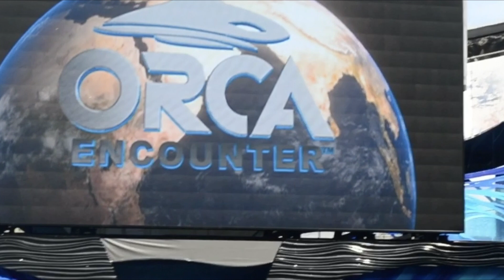Orca Encounter Highlights [January 2nd, 2021]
A little blast from almost 2 years ago! Yes when masks were a thing... And back then, stabilization was still an issue for me but now my videos have came out 100x better now! Hope you enjoy some possibly never before seen footages:)

💙 Makaio
     00:02 - Center Belly Breach
     00:41 - Center Back Bow
     01:27; 18:11 - Slideout
     04:20; 18:55 - Close-Ups
     04:59; 25:47 - Slideover
     05:42 - Fluke Fling
     15:25 - Side Breach
     16:43; 16:51 - Perimeter Bows
     17:51; 26:22 - With Trainer Stacey
     18:49 - Alien
💙 Trua
     00:17; 00:25 - Perimeter Back Bows
     00:45 - Salute Bow
     01:00 - Side Slideout
     02:15; 02:31; 19:41 - Some adorable moves lol
     02:54 - Clear Close-Ups & Fluke Present
     03:55; 05:16; 17:22; 25:59 - With Trainer Joe!
     05:55; 06:00; 25:33 - Side Zippers
     16:32; 26:17 - Alien
     17:14  - Center Back Dive
     17:44 - Center Salute Back Bow
     18:26; 18:36 - Side Breach
     19:10 - Slideout
💙 The Boys!
     03:41 - Slideout
     07:04; 27:09 - Slideover
     26:52 - Fling (aka Fluke Splash)
💙 Nalani
     07:17 - Stage Slide
     07:30; 08:46; 09:17; 23:24; 25:06 - With Trainer Megan!
     08:24 - Side Breach
     10:20; 13:50 - Spitting Alien
     11:44 - Kicker
     13:14; 13:57 - With Trainer [Shamu] Nick!
     24:14; 24:41 - Close-Up
     24:56 - Back Breach
💙 Katina
     07:54 - Vertical Spin
     08:05; 10:38 - With Trainer Nick!
     11:52; 11:57 - Perimeter Front Bows
     13:35 - Back Breach
     16:14 - Marlin
     22:14 - Smartie & Cutie Katina
     24:27 - Center Stage Bow
💙 Malia
     08:59 - Front Flip
     12:16 - Spin Bow
     13:02 - Center Back Bow
     14:15 - Slideout
     15:02 - Swimming
     23:15 - Little Froggie/Thrasher
     25:20 - Close-Up
💙 The Girls!
     09:45 - Malia & Nalani's Center Belly Breach
     12:33; 12:39; 12:45 - Katina & Nalani's Opposing Perimeter Back Bows
     16:07 - Malia & Nalani's Slideover
     20:06 - Girls' Perimeter Swim
     20:43 - Close-Ups of the Girls
     20:48 - Demonstrating a Fluke Present
     22:09 - Slideout

Have a Whale-of-a-Day Everyone!:)))